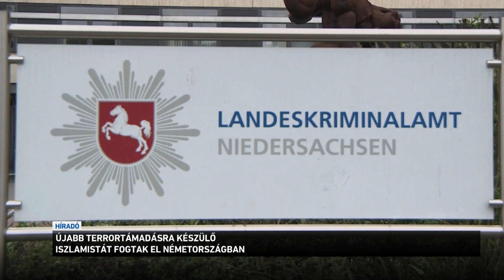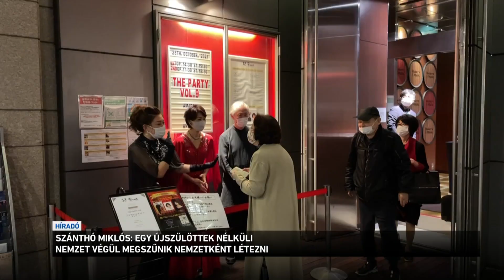Híradó 2023.12.03. 8:00